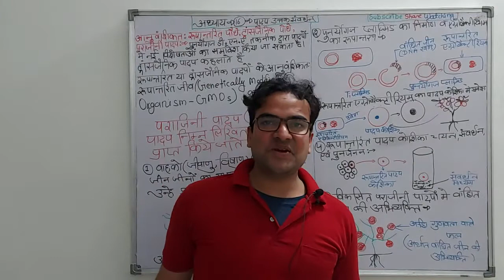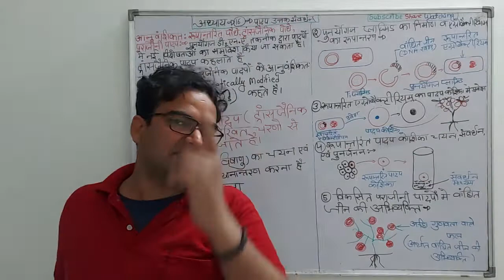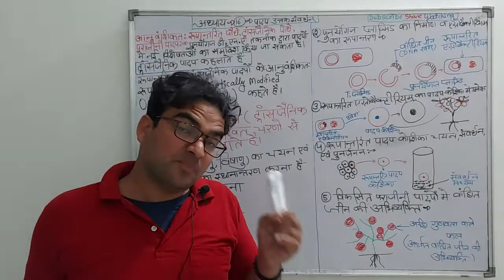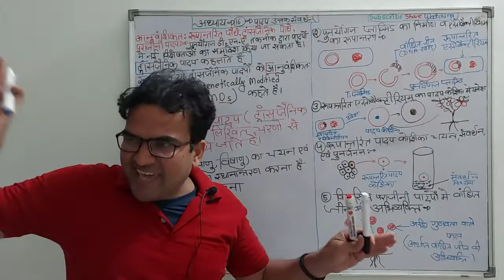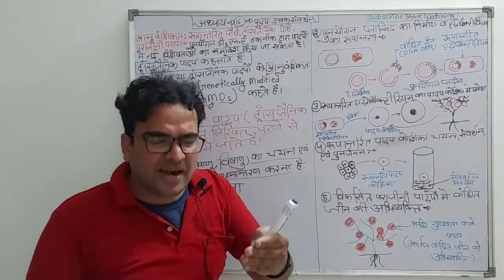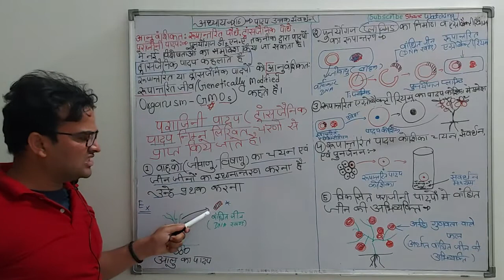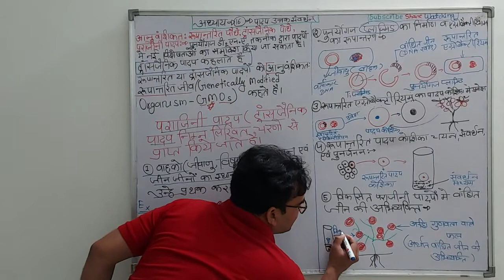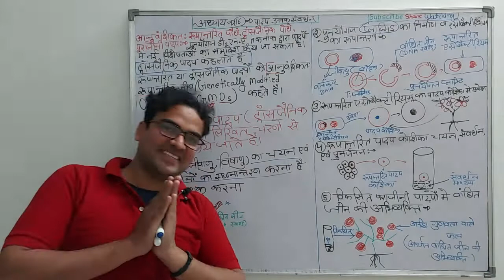जीव विज्ञानChpter16 पादप उत्तक संवर्धन-PART8-आनुवंशिकतः रूपांतरित पौधे/ट्रांसजेनिक पौधे/पराजीनी पादप